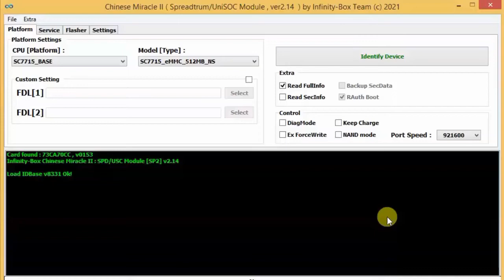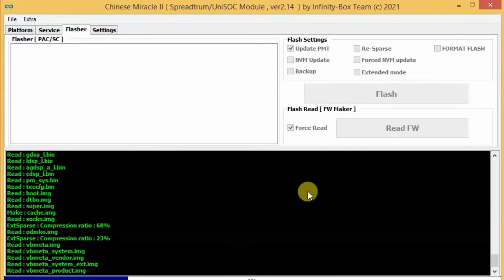Infinix 12 Play X6816C Factory Firmware | Infinix X6816C Flash File